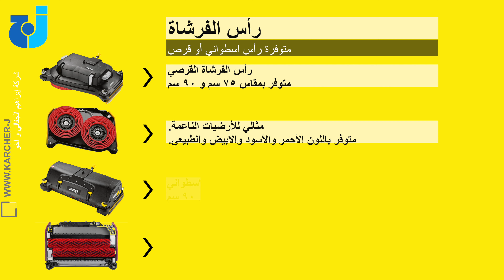ماكينة كارشر للغسيل الارضيات B ١٥٠ | Karcher B150 Ride-On Scrubber Drier (Industrial)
جهاز تجفيف الغسيل B 150 R مع رأس قرص ، وحدة جرعات عامل تنظيف الجرعات ، تعبئة تلقائية لخزان المياه العذبة (تعبئة تلقائية) ، نظام شطف الخزان. اختياري مع بطارية جل / مبللة.

توفر جرعة B 150 R المدمجة رؤية مثالية عند تنظيف المناطق الداخلية. يمكن تجهيز مجفف الغسيل الذي يعمل بالبطارية بهلام أو بطارية مبللة (180-240 أمبير في الساعة) وله رأس قرص (مثالي للأرضيات الملساء) بعرض 75 أو 90 سم. يضمن نظام الدفع الرباعي الاختياري مستوى عالٍ من الجر حول المنعطفات وعلى المنحدرات. تشمل المعدات القياسية المريحة الخفض التلقائي لرأس الفرشاة والممسحة ، وشاشة الألوان الكبيرة ، والتعديل التلقائي لضغط التلامس ، واختيار أوضاع التنظيف ، ونظام مفتاح KIK ، ووحدة جرعات عامل تنظيف الجرعة ، بالإضافة إلى عناصر التشغيل المشفرة بالألوان. وظيفة الملء التلقائي لملء خزان المياه العذبة بكفاءة ونظام شطف الخزان للتنظيف البسيط والصحي لخزان المياه المتسخة متاحة أيضًا كخيارات.